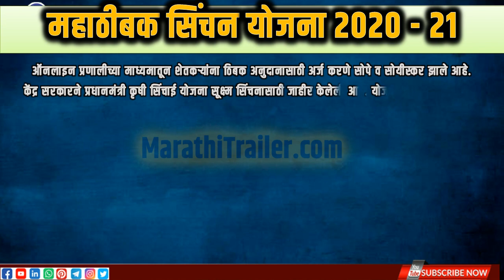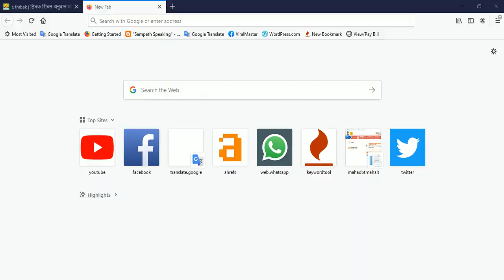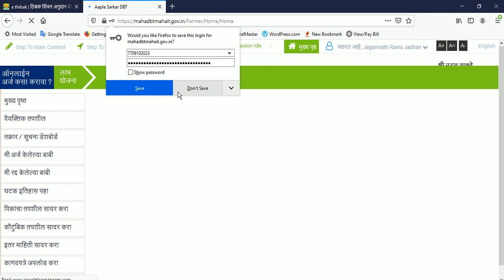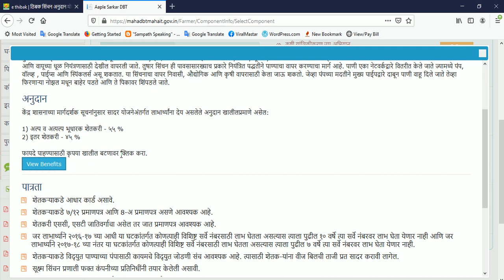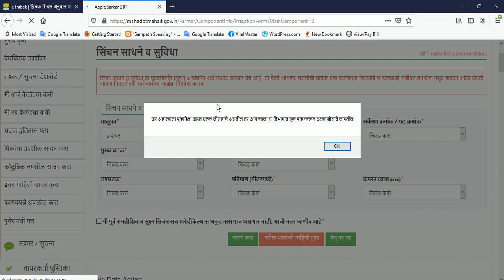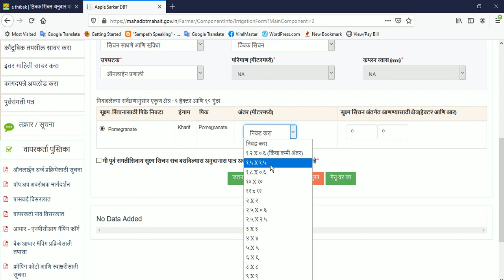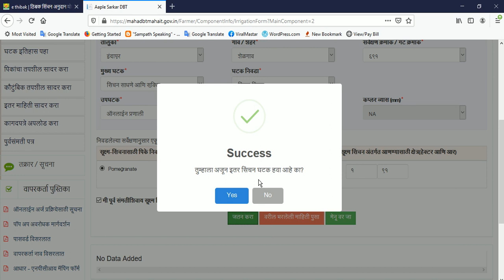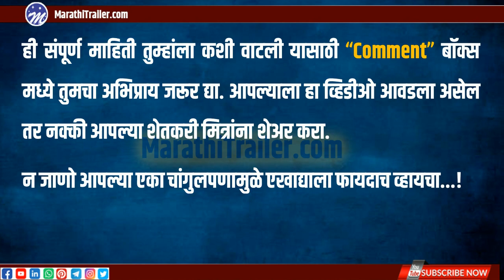MahaDBT | Thibak Sinchan Yojana Maharashtra 2021 | Drip Sprinkler Subsidi Online Application Form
ou Like this video please share it.

Bhanudas Panmand,
Maha E Thibak | Thibak Sinchan Yojana Maharashtra 2021 | Drip Sprinkler Subsidi Online Application |